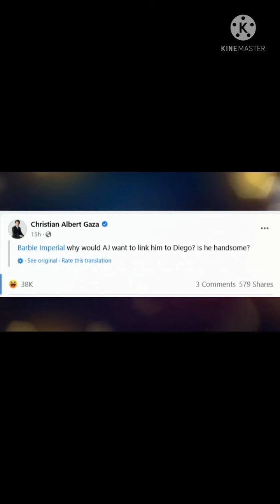BARBIE IMPERIAL. TINAWAG NA KA IT SI AJ RAVAL